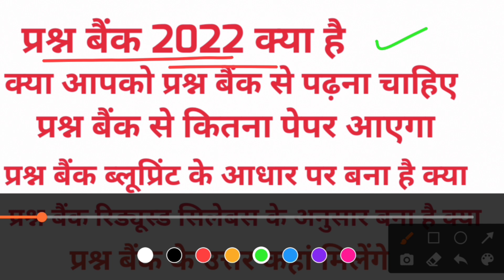MP Board Prashn Bank 2022 | एमपी बोर्ड प्रश्न बैंक 2022 में से कितना पेपर में फसेगा - सभी का जबाव